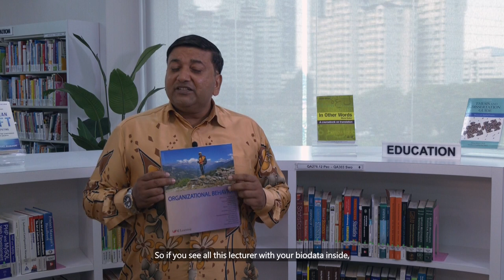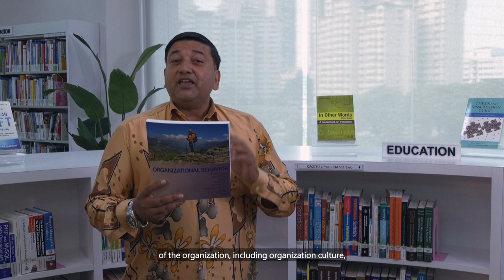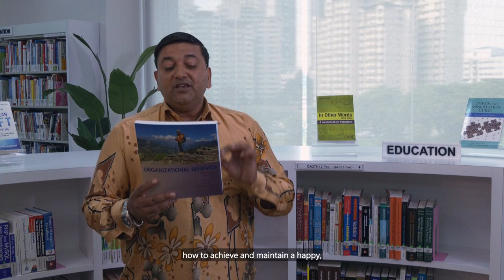Book Review by Assoc Prof Dr Shishi Kumar Piaralal on Organization Behavior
A book review session by Assoc Prof Dr Shishi Kumar Piaralal, Director of OUM Graduate Centre (OUM GC), on Organization Behavior written by William G. "Bill" Borges, Koon Vui Yee, Daisy Mun Hung Kee, Ong Lin Dar, Ng Lee Peng, Agnes Tan Siok Inn, Toh Pei Sung, Amer Hamzah Jantan, Soo Hooi Sin, Mohammed Abdullah Mamun, Law Kian Aun, Tee Keng Kok, Hossien Nezakati, Seth J. Borges, and Shishi Kumar Piaralal.

Other details of the book :
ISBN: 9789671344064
Publisher: SJ Learning
Publication year: 2018
Call number: HD58.7 Bor

The printed copies of the book are available in OUM Main Campus and OUM Tanjung Malim Learning Centre.